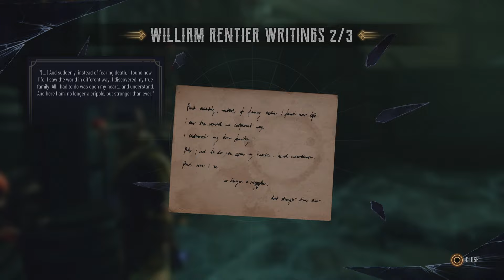EVIL WEST Walkthrough Gameplay Part 8 |PHARMAKON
Evil West Walkthrough Gameplay Part 8 includes a Full Gameplay Review, Intro Prologue, Campaign Mission 8. The Raid of Evil West 2022 Single Player Story Campaign for PlayStation 5, PS5, PlayStation 4, Xbox Series S/X, Xbox One and PC. This Evil West Story Campaign Walkthrough will include the Full Game. Evil West Game Walkthrough Part 8 will include a Review, PS5 Gameplay, Xbox Series X Gameplay, All Bosses, Cinematics, Cut Scenes, OST, Story Missions and all Single Player Campaign Missions and the Ending.

Evil West Campaign Mission List: The Questionable Cargo, The Raid, The First Spark, From Dusk Till Dawn, The Devil's Pass, Remote Ri Outpost, Smoke And Mirrors, Pharmakon, Where Oil Tastes Like, Bats In The Belfry, A Man Of People, Lightning In A Bottle, Old Friends, A Son's Duty, The Heist and The Grand Finale

Evil West is a third-person shooter video game developed by Flying Wild Hog and published by Focus Entertainment.

During Evil West the player assumes control of Jesse Rentier, a vampire hunter. Jesse is equipped with powerful firearms including a six-shot pistol, a rifle and a flamethrower, and melee weapons including a gauntlet that can accumulate electrical energy and an axe. Enemies can be stunned and staggered following a melee attack, allowing players to execute them using a special finisher move. Players can also use the environment to their advantage. For instance, they can kick enemies into a spike trap, or shoot explosive barrels. Players will occasionally encounter boss characters, which are powerful enemies with unique attack patterns. As the player progresses in the game, they will level up and gain new skills and abilities. The campaign can be played cooperatively with another player. Jesse Rentier, one of the last agents of a clandestine vampire-hunting organization, must protect the American frontier from supernatural monstrosities.